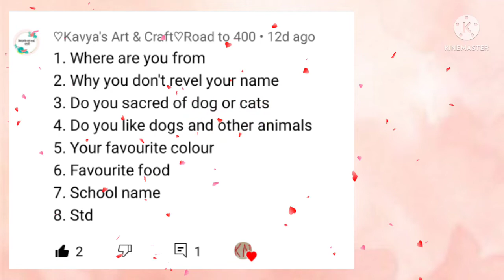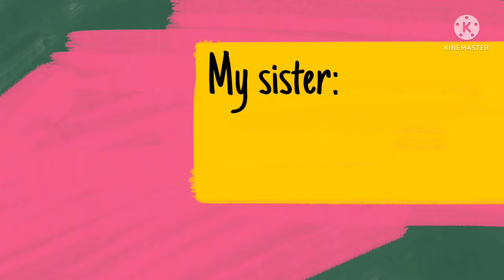🔴 Special Q/Ans - Join FAST📣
Which class do I study in? Where do I live? All your questions answered, join FAST!

❤SHOUTOUTS❤
 @♡Kavya's Art & Craft♡Road to 400
@Hrishikesh Dhore
@Crafty Block
@Love Yourself 💜
@In Arts

❤TAGS (ignore)❤
my first question answer video
art and craft YouTube channel question answer
paper squishy YouTube channel special q/ans
all your questions answered
your questions, my answers